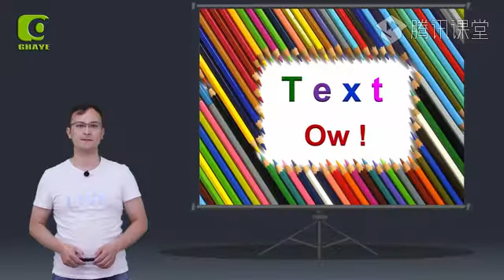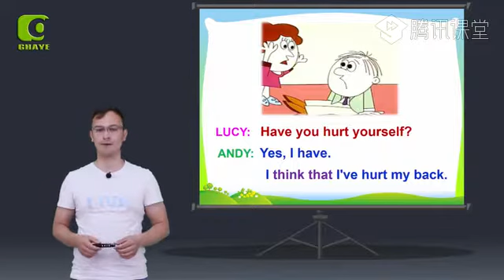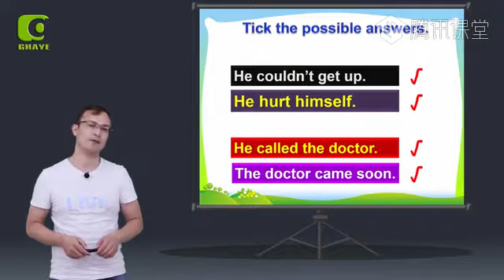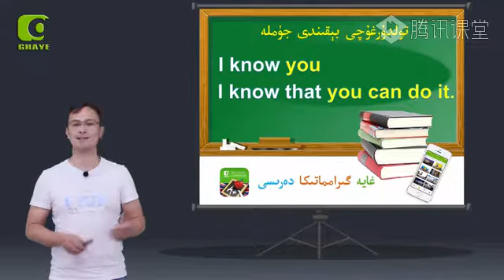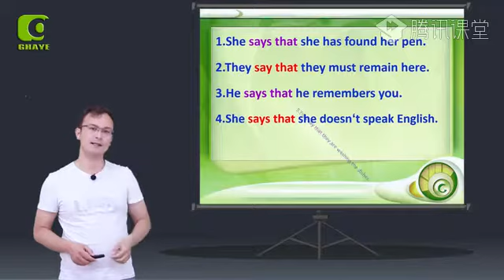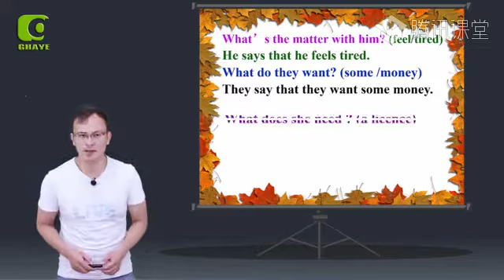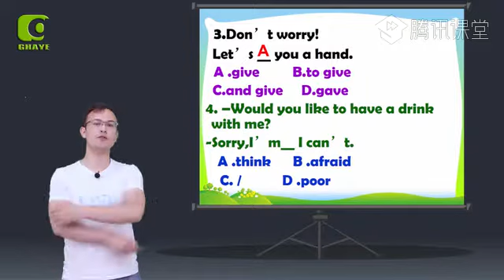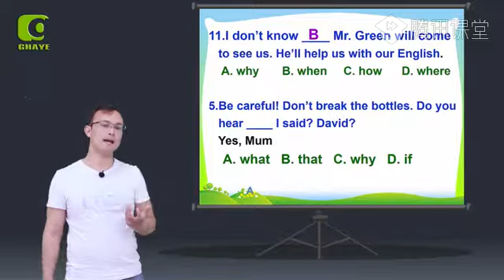يىڭى ئۇقۇم ئىنگىلىز تىلى 141-دەرس